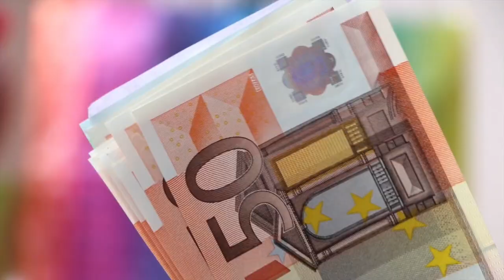Stadio Zini, Cremonese verso l'acquisto del diritto di superficie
Proposta della società grigiorossa per l'affidamento del diritto di superficie dell'impianto fino al 2118 per un importo di 2 milioni e 863mila euro. Il comune avvia la procedura pubblica.